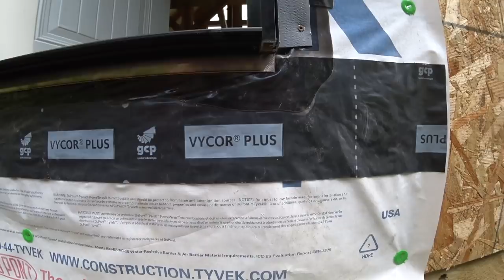Tried to Install a Door - You Won’t Believe What Happened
We drilled a well & you’ll never believe what happened